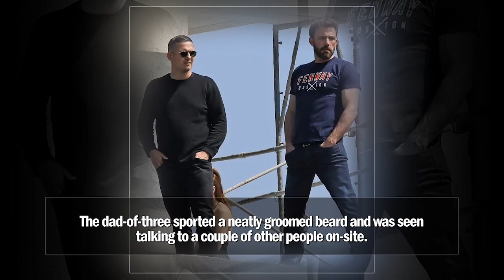Ben Affleck Looks Strong And JLO Looks Hot Together At The Construction Site Of Their Mansion